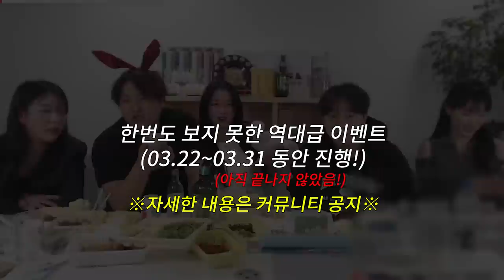라이브방송에서 즉석으로 팬 선물 정하깈ㅋㅋㅋㅋㅋㅋ